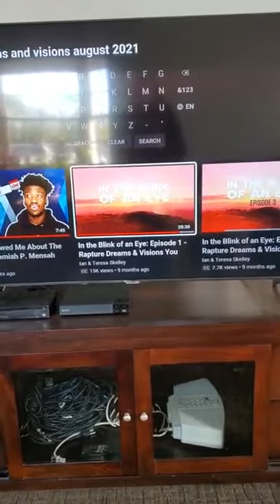This Is What God Said || Rapture Dream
God is still out here in this world, giving men and women dreams about the rapture that is going to happen. We don't know when all this will unfold, but we have to take heed to the warnings that God has put out there for people to spread. Here is a woman that got a rapture dream from God that she knew she had to share it with the people.

Take a little time to watch this video and see what she has to say. It's getting closer, and it's time for people to start repenting to God, for he is the only one that can save you.